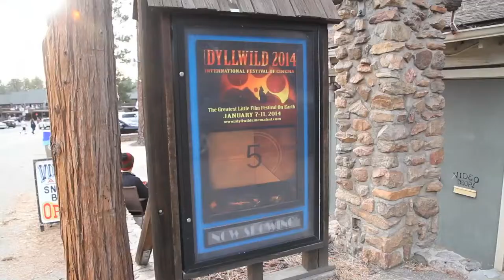Abducted Premieres at Idyllwild Film Festival 2014